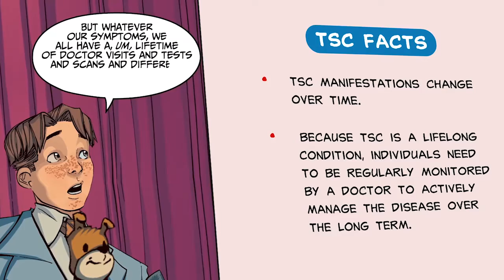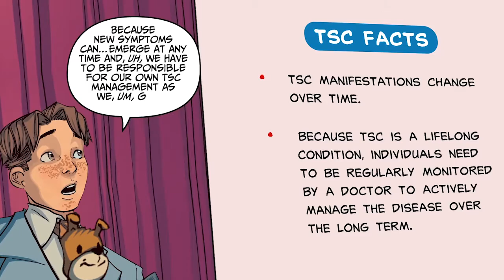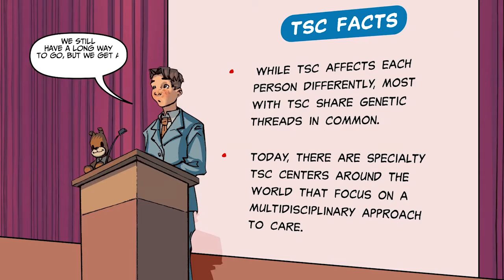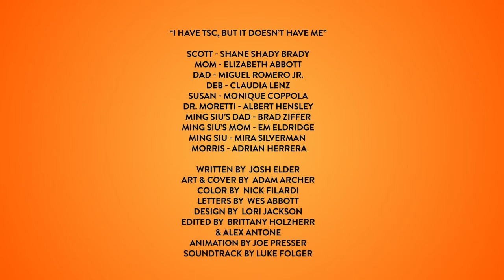Turbo & Scott: The Movie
Turbo & Scott: The Movie is based on the Turbo & Scott Graphic Novel (available at TSCStory.com), which chronicles a young man with tuberous sclerosis complex (TSC) named Scott and his sidekick Turbo on their latest adventure to meet others with TSC.